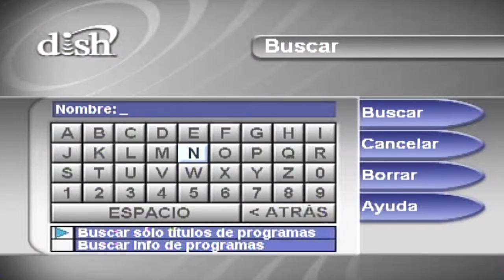Oculta los canales que bloqueaste. Equipos M31B, D, S, T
Evita que los canales que bloqueaste aparezcan en la guía de programas, en la lista de categorías o en el menú de búsqueda.